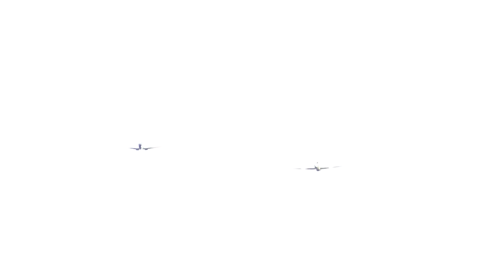Spitfire & Hurricane - BBMF - Abingdon 2015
The Royal Air Force Battle of Britain Memorial Flight Supermarine Spitfire Mk LF XVIE, TE311 &  Hawker Hurricane Mk. Iic PZ865 displaying together during the Abingdon Air & Country Show 2015.

This video and audio material may not be reproduced in any form (except as the videos Youtube embedded video option on any other website), without written permission.

Filmed with a Sony FDR-AXP33 Camcorder - Handheld, using active steadyshot/balanced optical steadyshot for part, standard steadyshot for part.
Rec mode=High Quality FH,
Frame rate = 50i,
File Format = AVCHD 1920x1080,
all other settings = auto
Audio - 5.1ch surround (down converted by iMovie to stereo), wind n/r on, microphone muffled.
Editing program - iMovie 10.0.7 and MP4 conversion to 'Quicktime' via iMovie 9.
Stabilisation - on camera only.
Audio - 5.1ch surround (down converted by iMovie to stereo), wind n/r on, on camera microphone muffled.